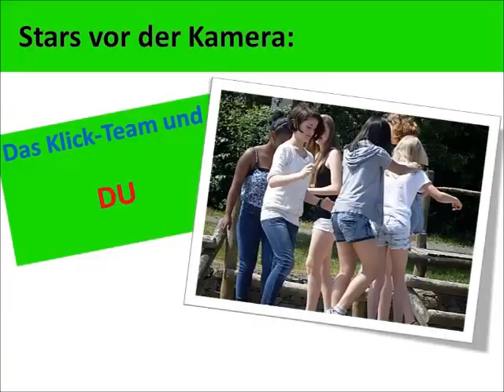Trailer - Klick! Wir machen eine FOTO-hiSTORY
Nun ist auch der zweite Trailer von unseren Kindern für das Projekt "Klick! Wir machen eine FOTO-hiSTORY" fertig: Packt euer Smartphone ein und kommt zu den Projektwochen, 28.-30. Juli oder 3.-6. August, ins Heimatmuseum Seulberg.
Wir, das Heimatmuseum Seulberg und die Klick-Teilnehmer, bedanken uns herzlich bei den DieLochis für die Genehmigung ihr Lied verwenden zu dürfen.